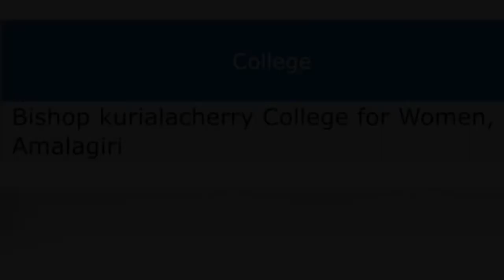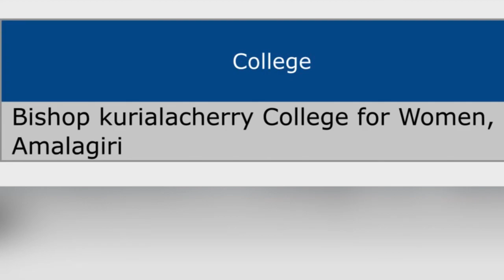M Sc Food & Industrial Microbiology - MG University Colleges